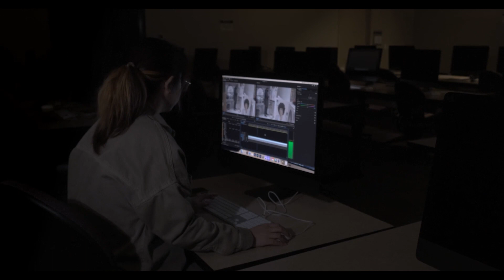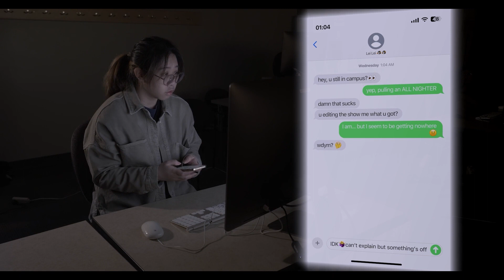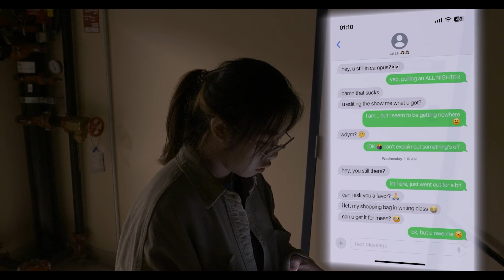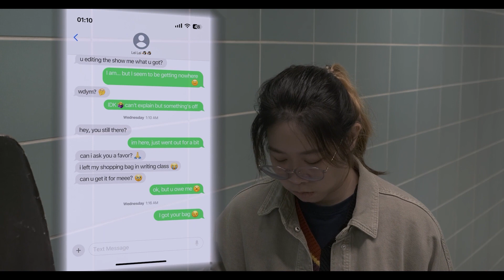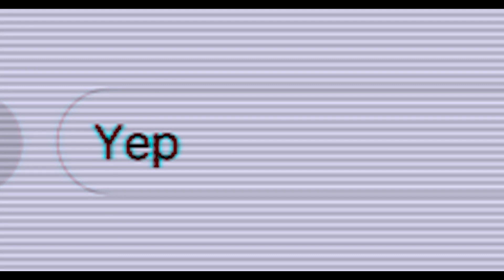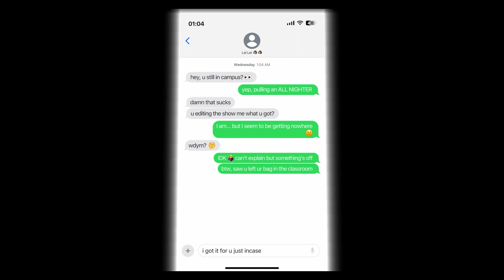ALL-NIGHTER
Our Final Assignment/ Project for Film and Video Directing 1 Class.
It was called, "Show me what you got!"

Film and Video Production Program
Southern Alberta Institute of Technology

Producer/ Talent: Weilin Qiu
Director: Alberto Matos
Writer: John Reniel Gagui
Cinematographer: Syed Muhammad Hassan Haider
Editor: Leica Gwyneth Mendoza
Script Supervisor: AJ Nacionales
Key Grip and Gaffer: Michael Angelo Aguirre